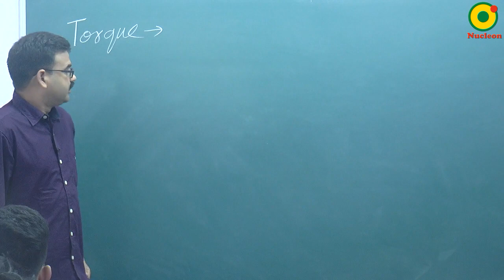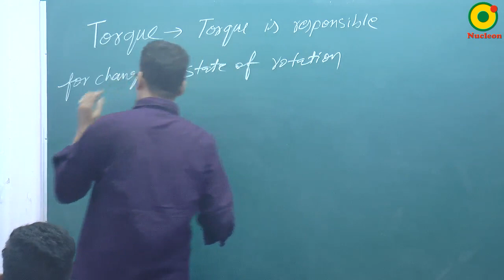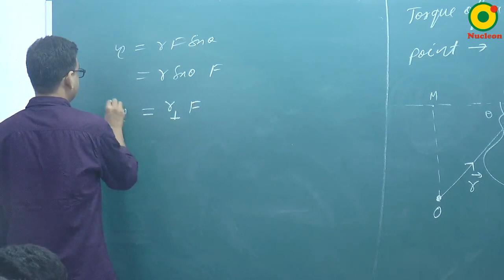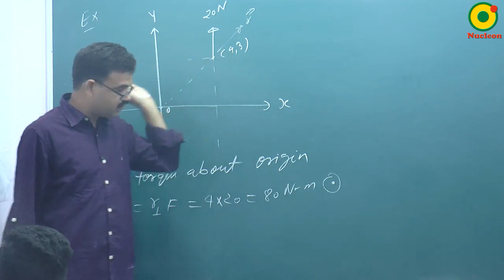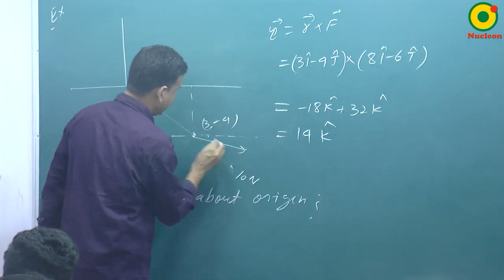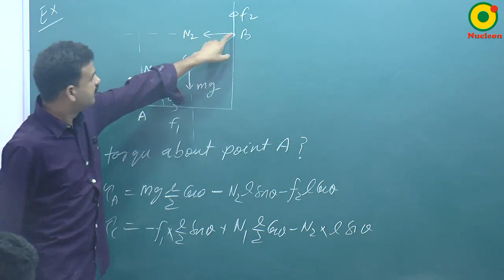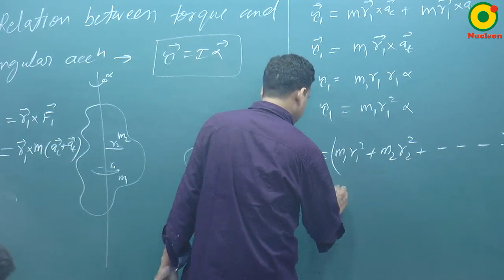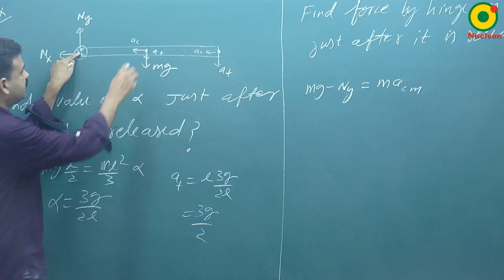Rigid Body Dynamics -01 By RS Sir B.Tech IIT Kanpur @ NUCLEON IIT JEE / NEET PHYSICS KOTA